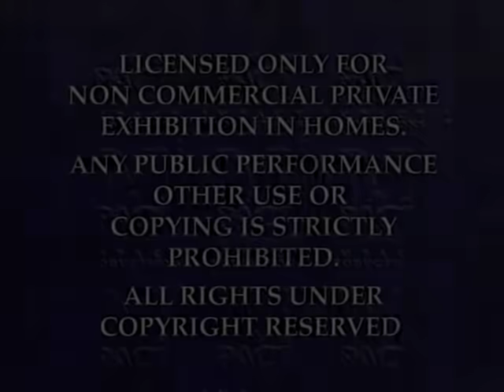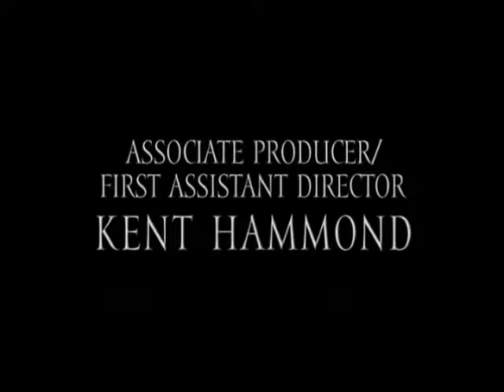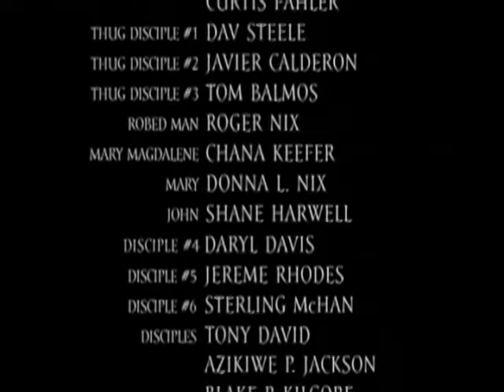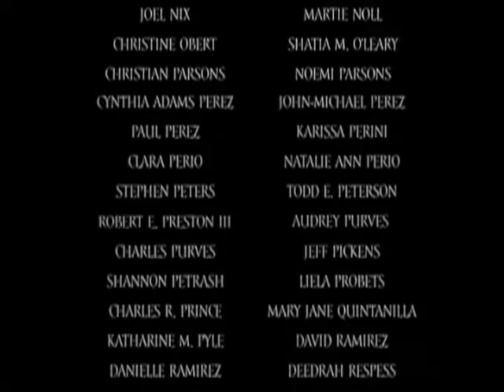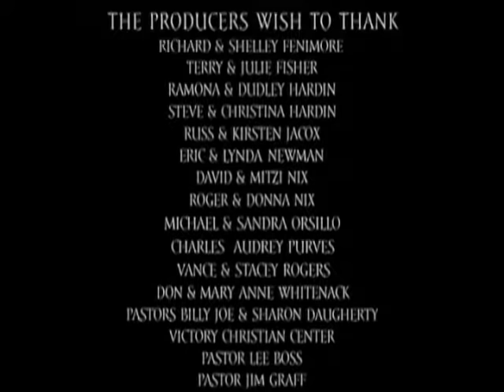Resurrection (1999) | Full Movie | Robert Jobe, Mark Steele, Ray Lewandowski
Max Lucado's renowned short story is brought to life in this dramatic production -- Claudius, a Roman guard, finds himself in the middle of a cover-up of the tumultuous events following Christ's execution. As his digs for the truth, he discovers that the religious leaders, the Roman government and even his closest friends are attempting to hide something from him and the world. His relentless pursuit of the answers to his growing questions threatens his reputation-even his life. RESURRECTION is the story of one man's quest for the truth and the discovery that leads to his renewal.

Directed by Andrea Jobe
Written by Andrea Jobe, Max Lucado
Starring Robert Jobe, Mark Steele, Ray Lewandowski